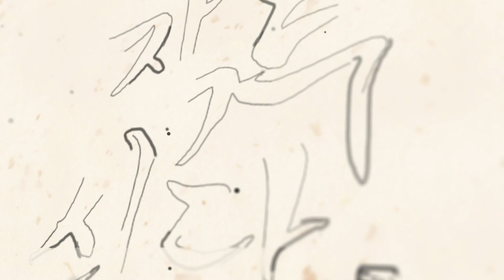708화_[홍수막이&삼재풀이] 이 4가지 띠는 꼭 홍수막이 하세요~! 그리고, 굳이 안 해도 되시는 분들 알려드립니다!